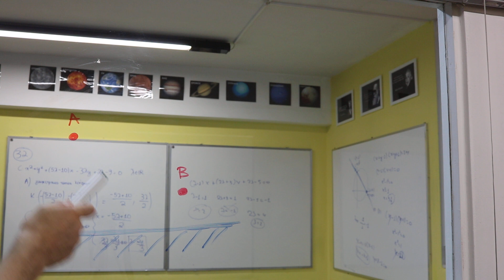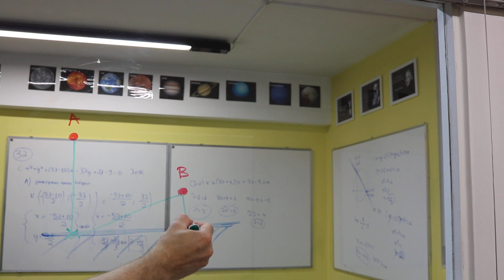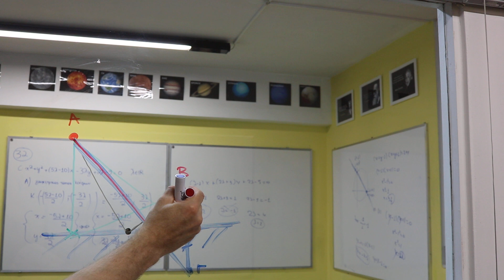ΠΟΥ ΠΡΕΠΕΙ ΝΑ ΦΤΙΑΞΕΙΣ ΤΟ ΚΙΟΣΚΙ ;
Αφιερωμένο στους μαθητές που δίνουν αύριο Μαθηματικά Προσ. :)

ΚΑΛΗ ΠΑΡΑΚΟΛΟΥΘΗΣΗ !!